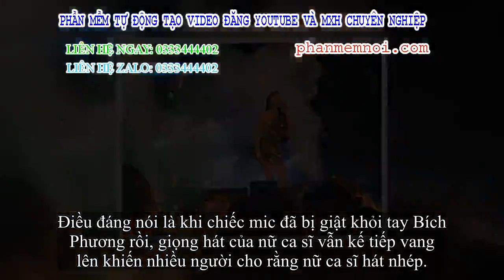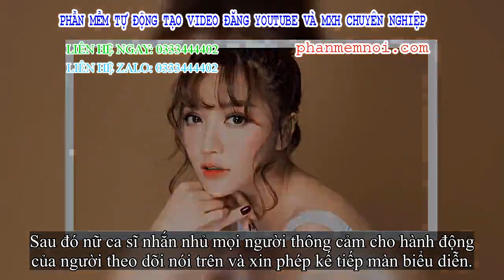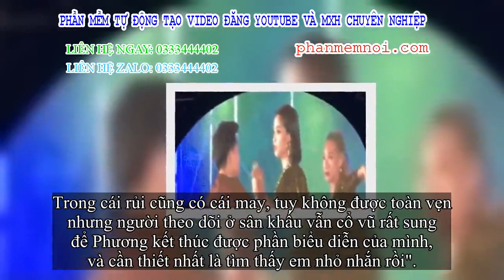✅ Bích Phương nói gì về sự cố bị người theo dõi hốt hoảng hồn giật micro tìm con lạc?